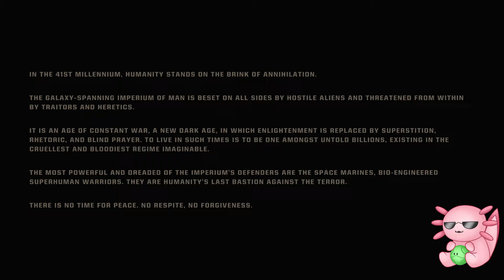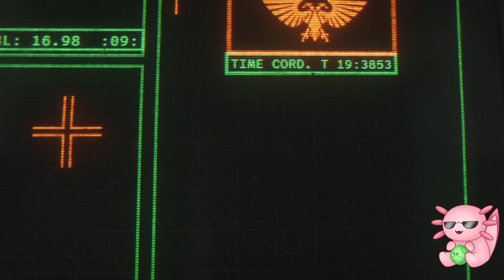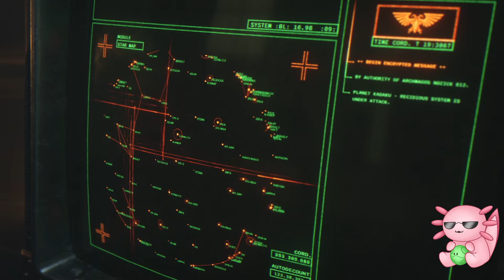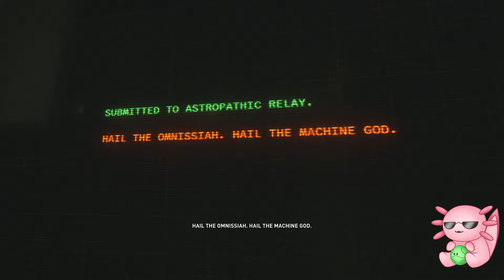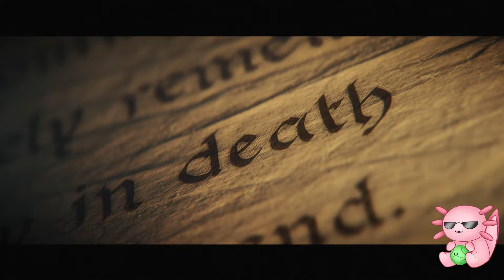Yes, we played the entire thing on release...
I swear I turn off comments perma on left screen relatively quickly. :) I literally finished this game in one day because it was so good. Veteran difficulty was the intended experience for sure. It was hard but rewarding. We also caught many many bugs but that comes with the game.

Information: Welcome to our full gameplay walkthrough of Space Marine 2! Dive into the explosive action of this highly anticipated campaign as we follow the journey of a hardened Ultramarine Titus, battling against hordes of tyranids and uncovering dark secrets. Experience intense combat, thrilling boss fights, and breathtaking environments as we explore every mission in this epic sequel.

Prepare to witness jaw-dropping cinematics, strategic warfare, and the gritty universe of Warhammer 40K brought to life like never before. Whether you're a long-time fan or new to the franchise, this playthrough will keep you on the edge of your seat!